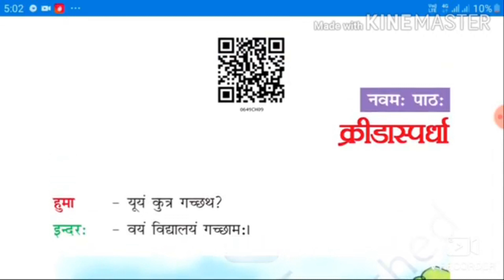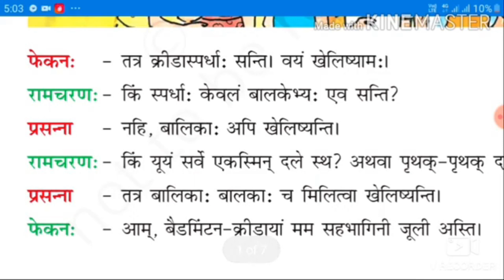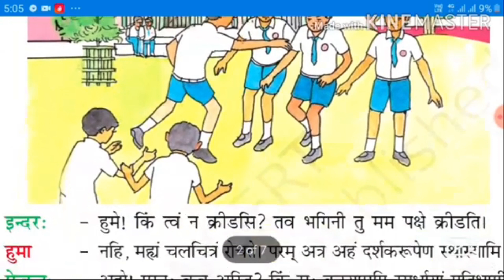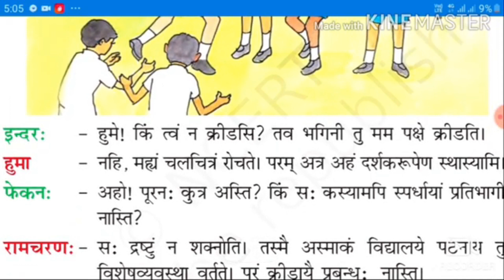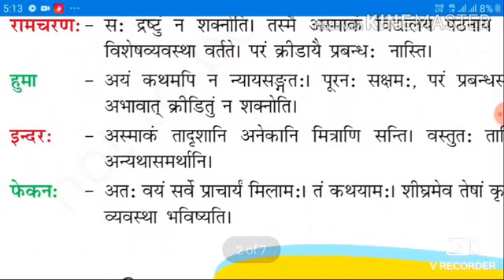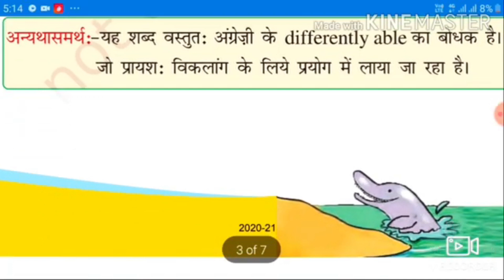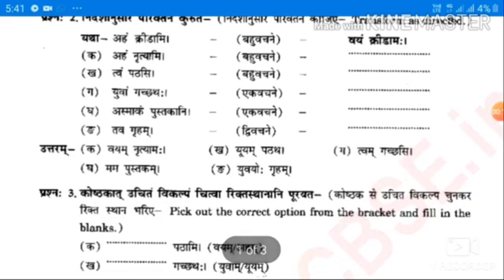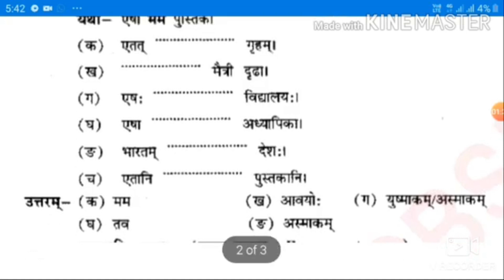CLASS 6 SANS CH 4 RIVISION 2